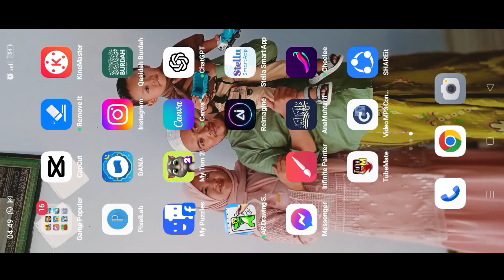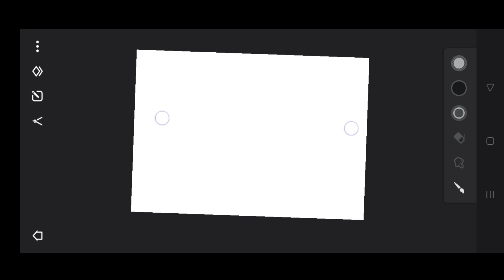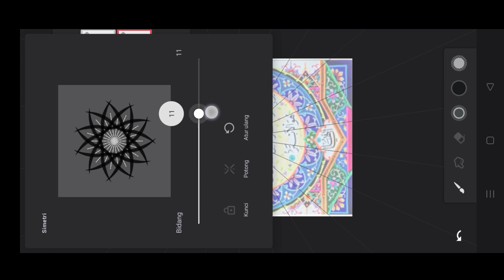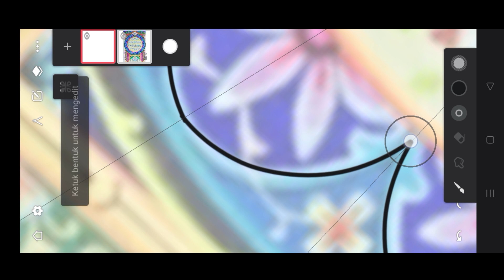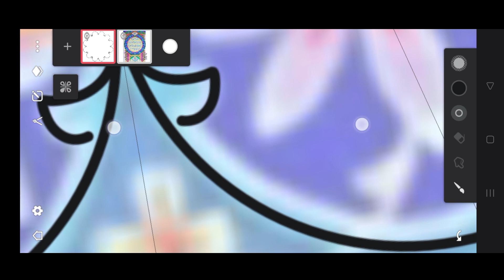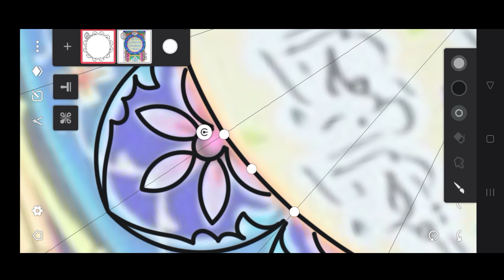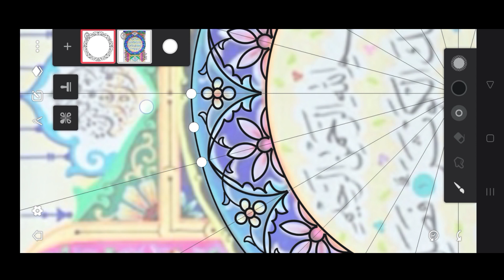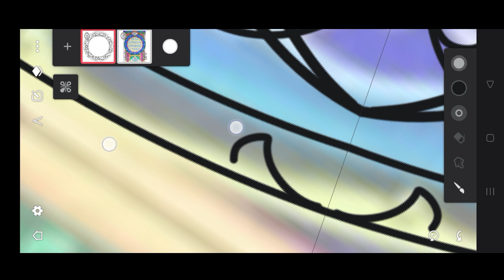CARA BUAT MAL HIASAN MUSHAF DIGITAL UNTUK FASI PART 1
Berikut ini adalah cara buat mal hiasan mushaf digital dengan mengunakan tangan